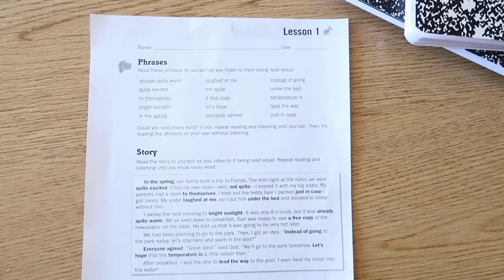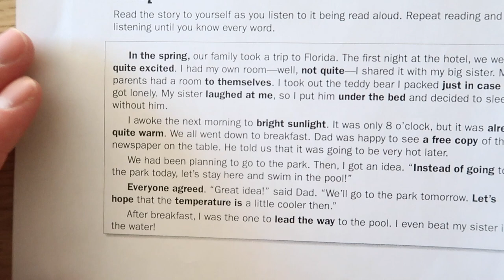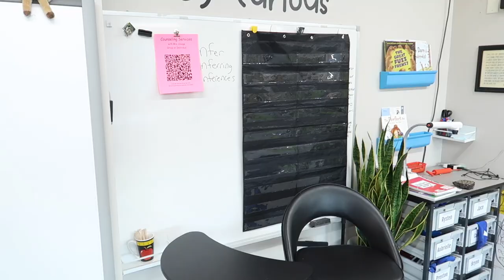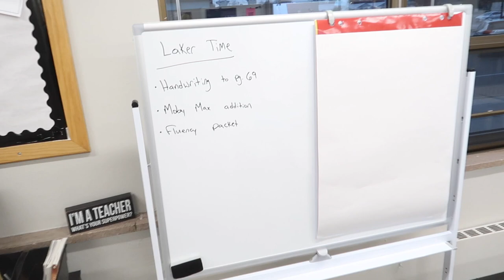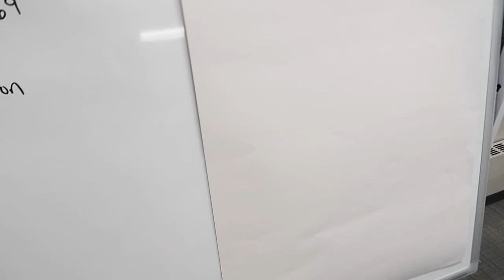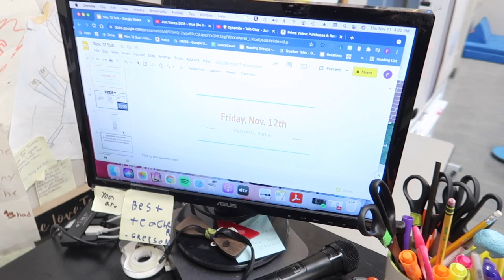A Week in 3rd Grade | Classroom Vlog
Fluency Book I'm Trying Out

Sorry, forgot to show our Veteran's Day art!